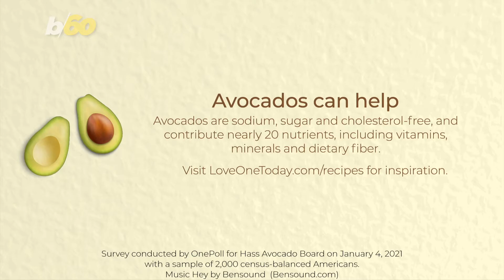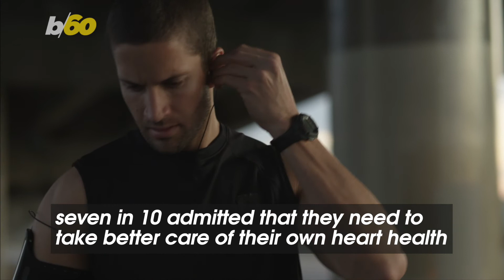Three in Five Americans Worry Their Loved Ones Aren’t Taking Care of Themselves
A study conducted by OnePoll on behalf of Fresh Avocados– Love One Today found that people worry about their spouse or partners, mothers and fathers the most. Buzz60’s Johana Restrepo has more.